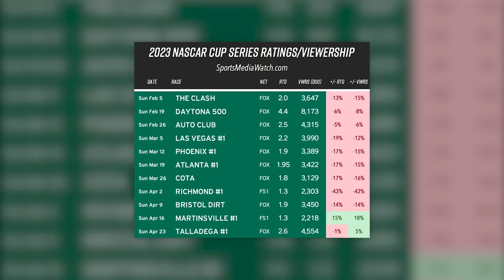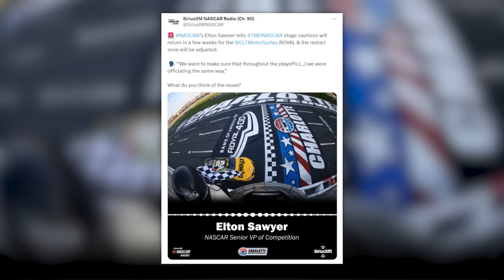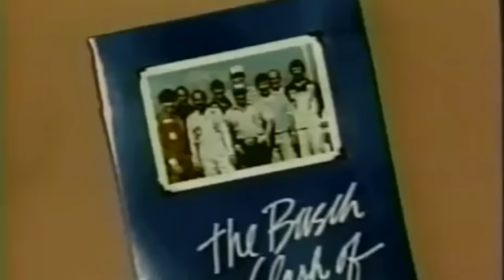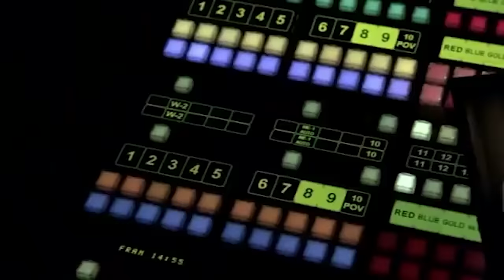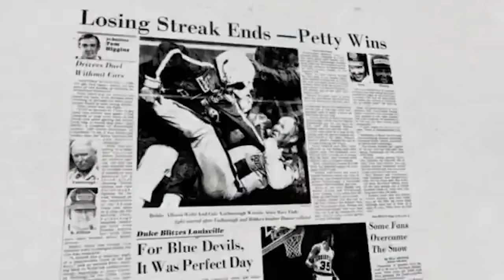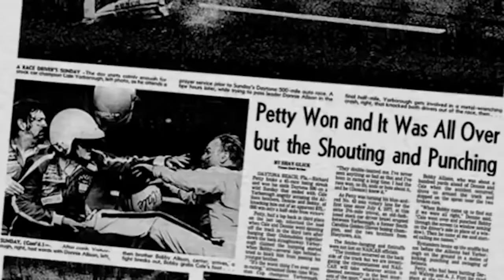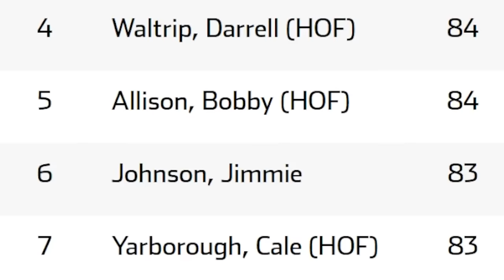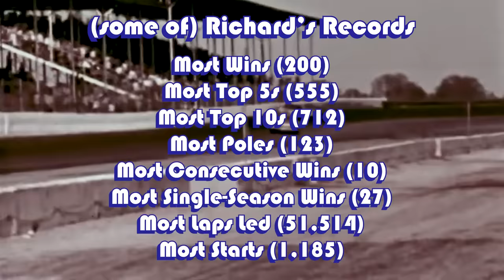The Most Iconic NASCAR Season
From the first televised Daytona 500 to the closest championship battle in NASCAR history, this season had just enough to establish a staple in American motor racing.

To those of you who aren't. PLEASE PLEASE PRETTY PLEASE JUST DO IT I PROMISE YOU WON'T REGRET I'M BEGGIN YA PLEEEEASE PLEASE

If you'd like to get a jump on holiday shopping, my Spreadshop store has plenty of gifts that will get you back on the will